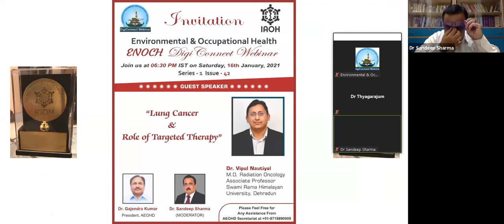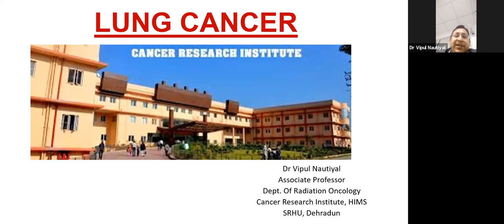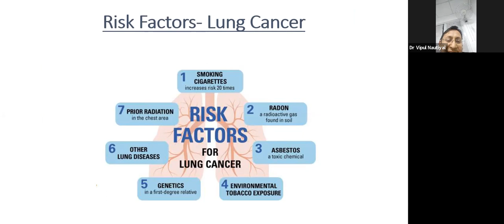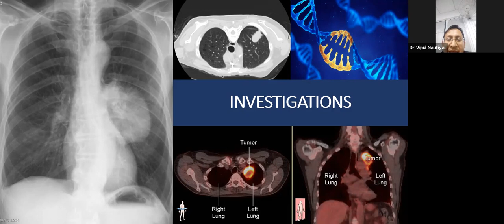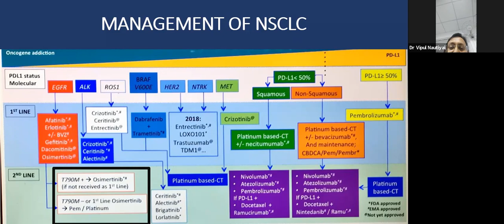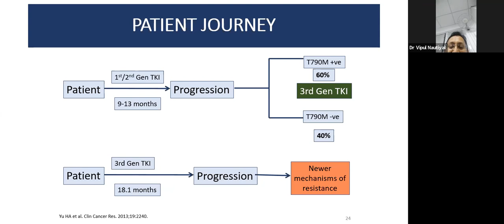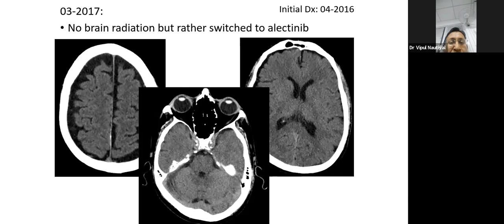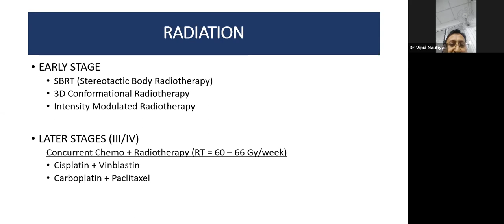Lung Cancer & Role of Targeted Therapy - Dr Vipul Nautiyal